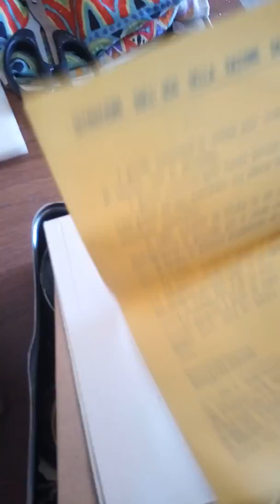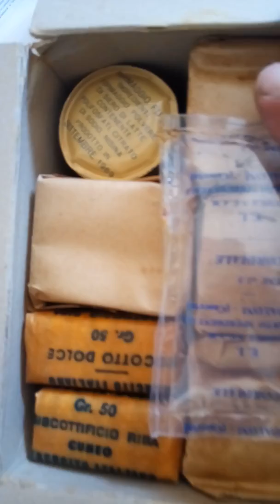Vendita militaria vintage prodotti per signora